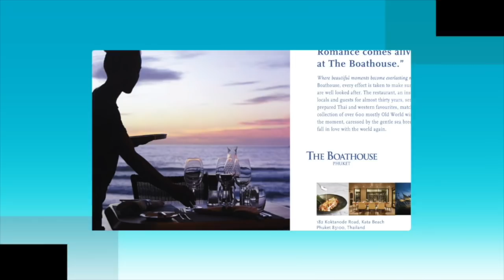Double-murder suspect confesses! Dissolving Patong volunteers? Jail time for no license? || Phuket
PHUKET XTRA - August 22

Phuket double-murder suspect confesses |:| Dissolving Patong police volunteers |:| Jail time for no license? |:| Mothers watches daughter drown |:| American arrested in fraud scam

ThePhuketNews.com

1- Chinese mother watches as daughter drowns on Phuket tour

2- Alleged Phuket killer handed over by Cambodian authorities

3- DSI arrests American in Phuket over B235 million fraud scam